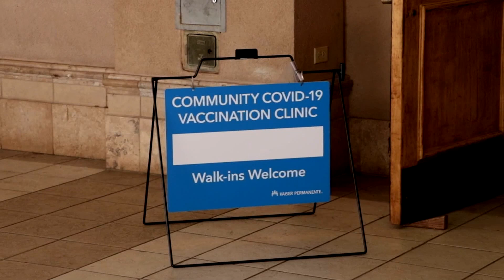Hawaii restricts social gatherings amid COVID-19 spike | TFC News Hawaii, USA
Hawaii is seeing a worrying spike in COVID-19 cases, prompting Governor David Ige to reinstate restrictions on social gatherings.